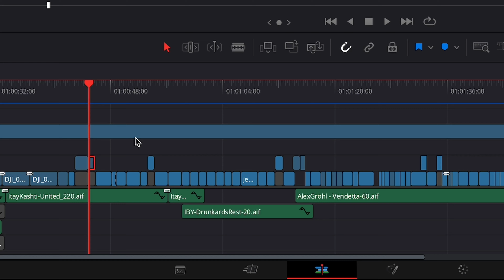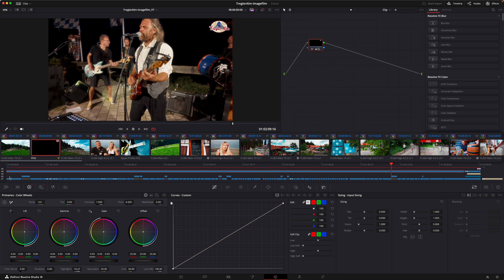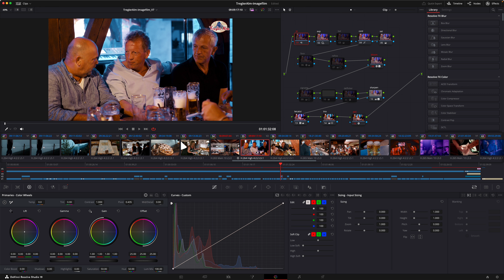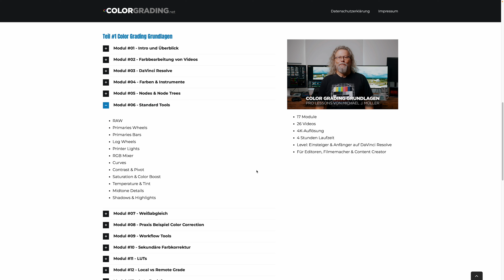Color Grading Hack: So umgehst du störende Logoclips | DaVinci Resolve 19 Quicktipp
🎓 Meine Color Grading Masterclass 🎥 Vielleicht kennt ihr das auch: Euer Filmprojekt ist fertig geschnitten und jetzt soll das Color Grading stattfinden. In der Timeline gibt es mehrere Videospuren, die oberste Spur ist die Einblendung eines Logos oder einer Senderkennung, die über die komplette Länge des Videos reicht. Wenn ihr jetzt in der Edit Page einen Clip auswählt der bearbeitet werden soll, ist beim Wechsel in die Color Page der Clip mit dem Logo ausgewählt… Das nervt! Was tun? - Im heutigen Quicktipp zeige ich euch, wie ihr das Color Grading von Projekten mit Logoeinblendung enorm beschleunigen könnt. Viel Spass beim Ausprobieren und Nachmachen!

▶︎ Meine Equipmentempfehlungen:🎤 Shure MV7 Mikro
🎤 DJI Mic 2
🎥 Blackmagic 6K Pro
🎥 OSMO Pocket 3
⚙️ Kl. Stativ Sachtler ACE
⚙️ Gr. Stativ: Sachtler FlowTech
💡 Einsteiger - Softbox Set
💡 SmallRig RC60B
💡 Amaran ACE 25C
💾 SanDisk Extreme Pro SDX 512
💾 SanDisk Extreme Pro SSD 2TB
► Über diesen Kanal: Hier dreht sich alles um Color Grading, Videoschnitt und Filmproduktion. Ich bin Mike und teile meine 25-jährige Erfahrung in der Medienbranche, um dir wöchentlich wertvolle Tipps und Tools an die Hand zu geben. Egal, ob Anfänger oder Profi – hier findest du alles, um deine Videoprojekte auf das nächste Level zu bringen.
00:00 - Intro
00:46 - Setup
01:15 - Das Problem
01:43 - Lösung #1
02:11 - Lösung #2 - Mein Lieblingsweg